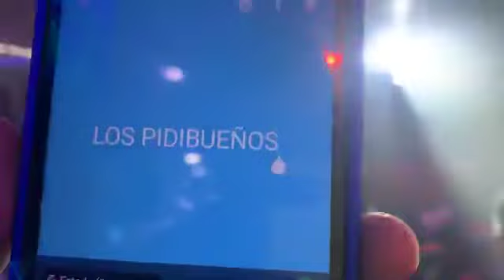Súper Kike Vs El Artista (Tiradera miura Maikol y Jaír)